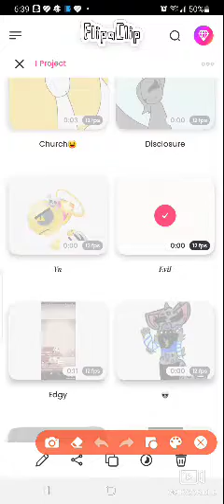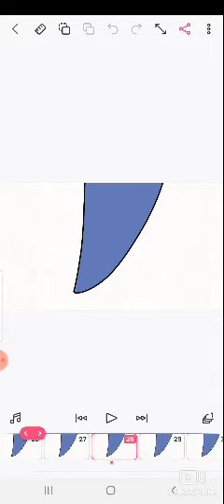I'm trying to work all of my time on this🥲☠️